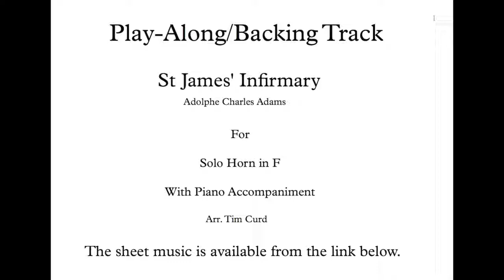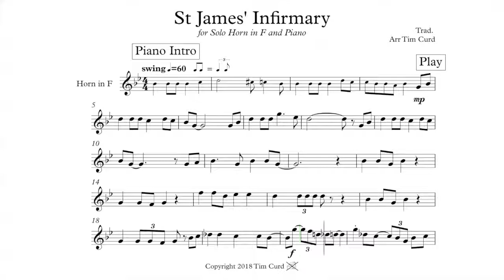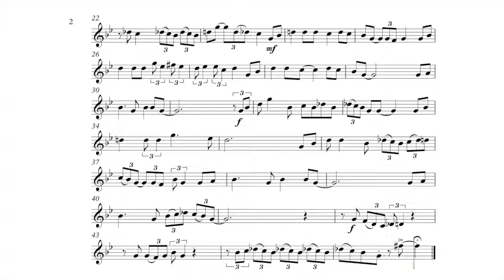St James Infirmary Solo Horn in F Solo. Play-Along/Backing Track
Enjoy some jazzy horn karaoke and play along to this arrangement of St James' Infirmary.

The horn part to this bluesy backing track/play along is about ABRSM grade 4/5 standard.

These horn play-alongs have have been written in a music minus one style with the accompaniment played by the backing track. The performer plays the solo part by following the sheet music.

The sheet music of my arrangement of St James' Infirmary is available here if you wish to perform it.